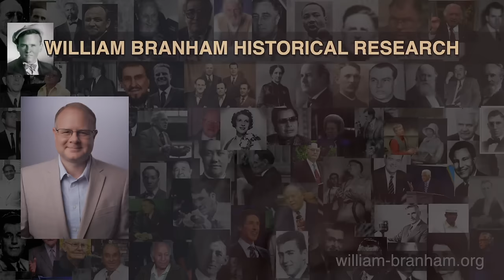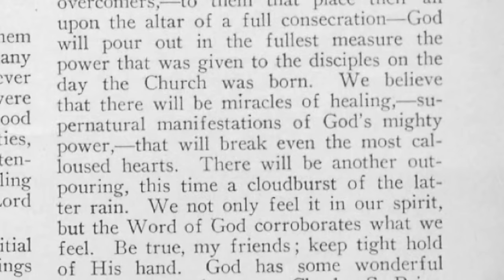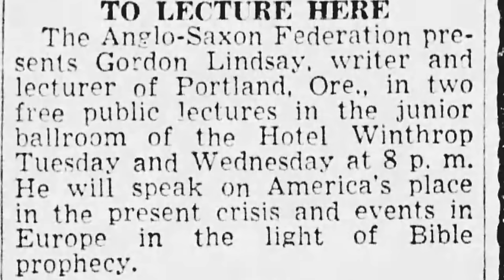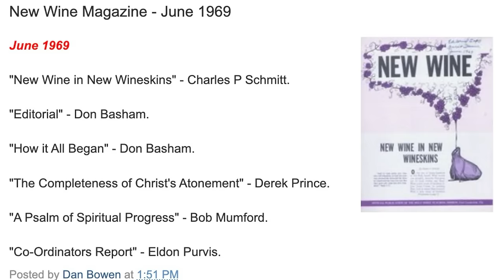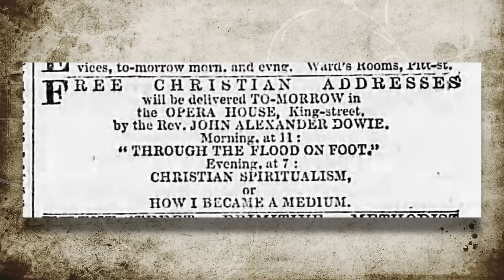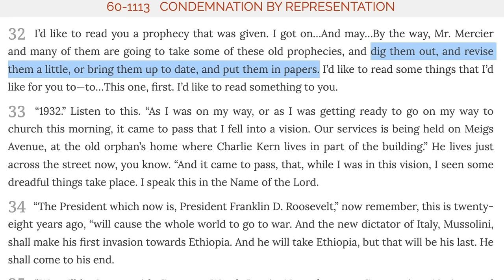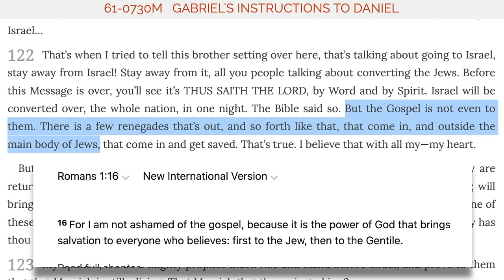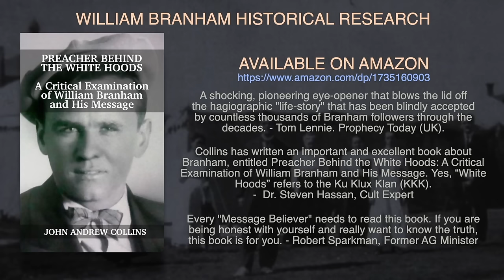Converging Apostasy: From Jane Lead to Christian Identity - Episode 108 Wm. Branham Research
Steve and John discuss the connection between the "Christian Mystic" Jane Lead and the Christian Identity Movement and how the convergence of the two influenced the New Apostolic Reformation.

Steve's books:

Converging Apostasy:

A Quick Outline of "Hands-on" Eschatology: A Matter of Timing and Agency: